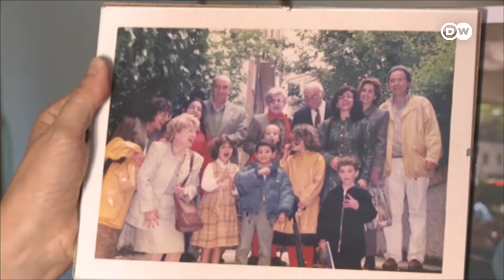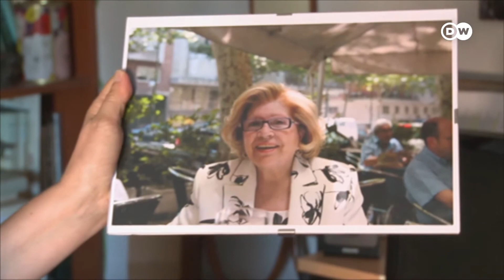Due­los sin des­pe­di­da: los pro­to­co­los sa­ni­ta­rios ante las muer­tes por CO­VID-19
Rosa Ana Cas­ti­llo so­lía en­con­trar la paz cui­dan­do sus plan­tas, pero aho­ra no deja de pen­sar en las con­se­cuen­cias del bro­te de co­ro­na­vi­rus que afec­tó a co­mien­zos de mar­zo la re­si­den­cia don­de vi­vía su ma­dre.